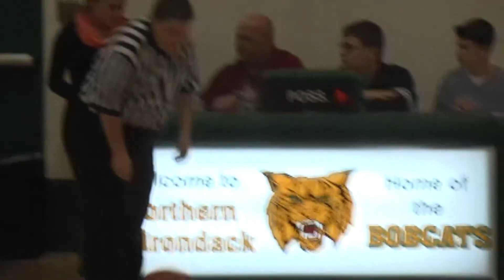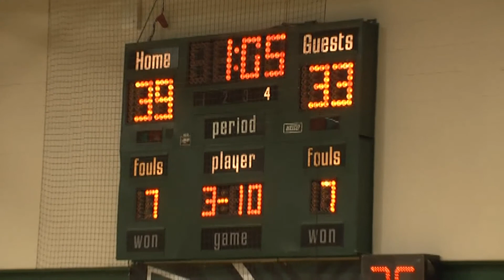NAC - AVCS JV Boys 12-13-12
AuSable Valley Patriot JV boys at the Bobcats, 2012